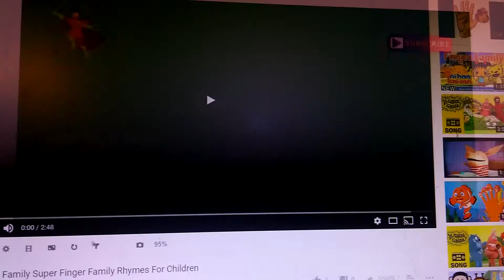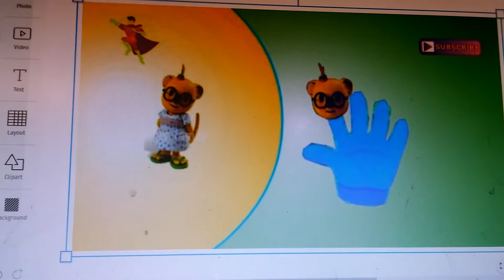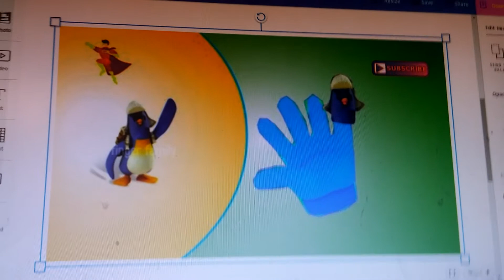The Koala Brothers Finger Family Rhymes Collection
Uploaded on Oct 1, 2015 by super finger family